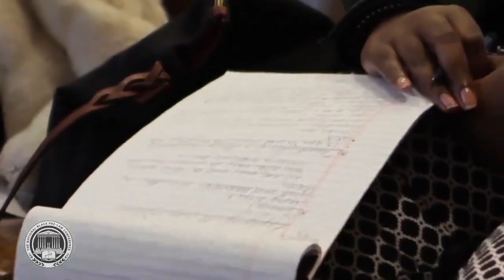2024-11-02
🚀 CALLING ALL ASPIRING LAWYERS! Join us for the 20th Annual National BLACK Pre-Law Conference and Law Fair in New York City, New York on November 14-16, 2024!

Network with future lawyers and current law students, law school administrators, and lawyers while having the chance to explore area law schools including Columbia, Fordham, Cardozo, CUNY, Brooklyn and St. John's on the Law School Tour Day.

Don’t miss powerful sessions at New York Law School and New York University School of Law featuring inspiring speakers and informative panels, one-on-one pre-law advisement, a law fair, plus our memorable Aspiring Lawyers Pinning Ceremony on November 16 at The Riverside Church.

Get ready for a transformative, life-changing experience! Best of all? Registration is FREE!

Come to gain a community of support while receiving empowering information and resources that can transform your future. and celebrate Black legal excellence with NBPLC20!